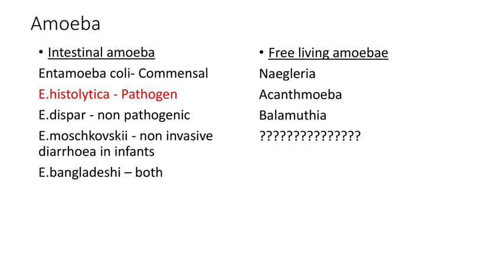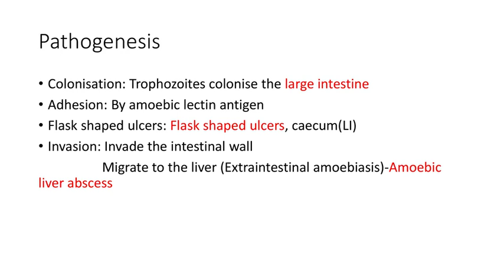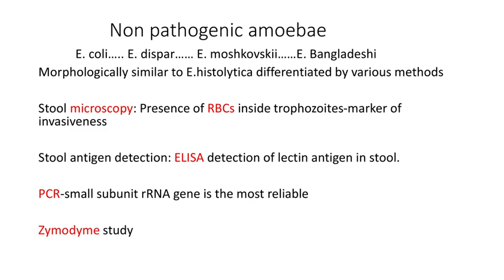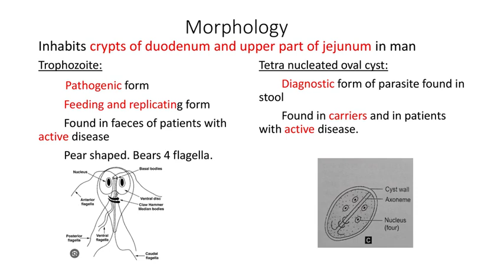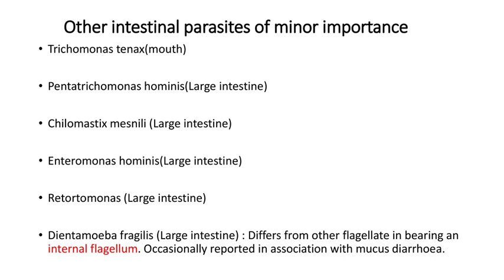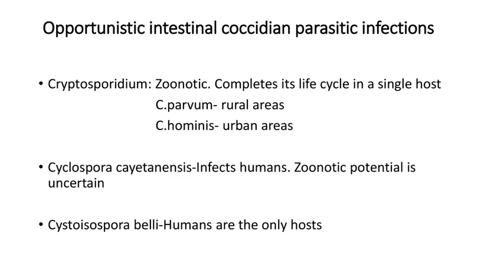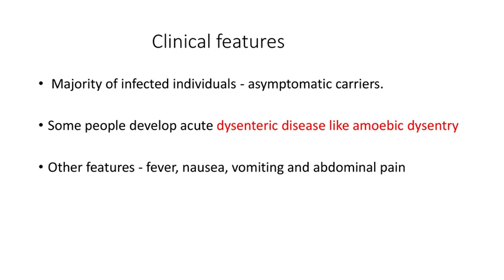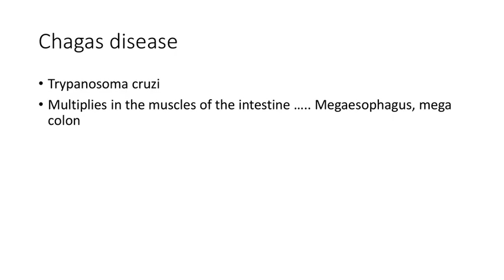MBBS Classroom Presentation by| Dr.Y.Padmalakshmi |Microbiology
Topic of the Class : Intestinal Protozoan infections
Dr.Padmalakshmi
Senior resident
Department of microbiology
SLMCH
Competency: MI 3.1, 3.2,1.2,8.15